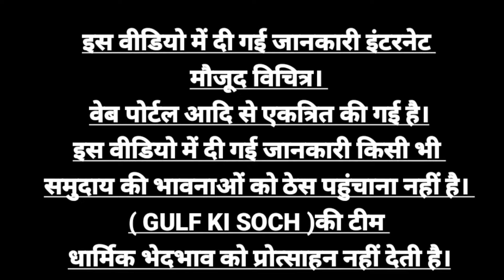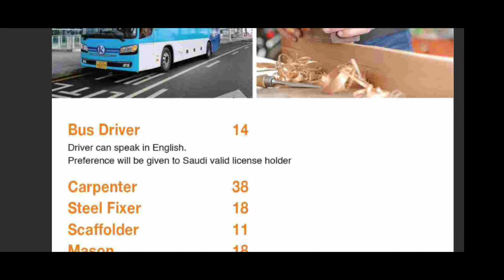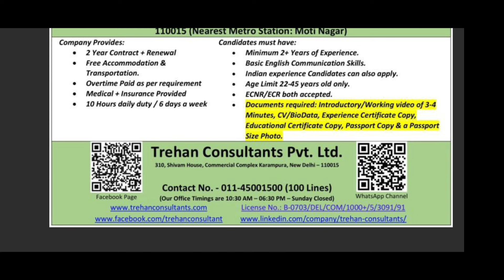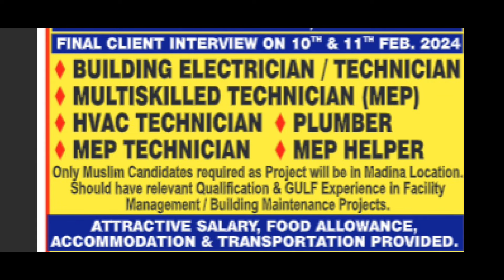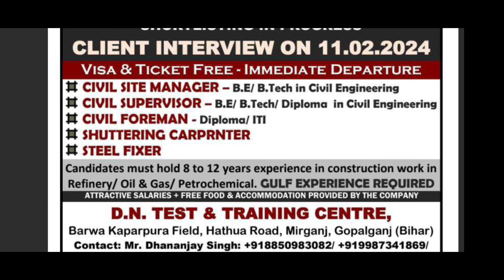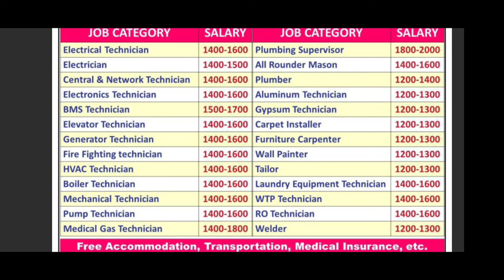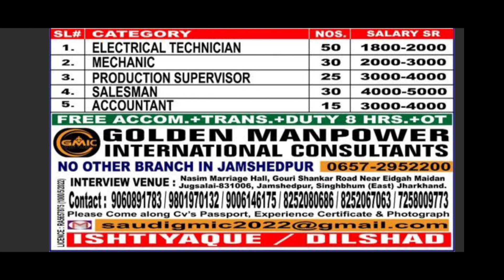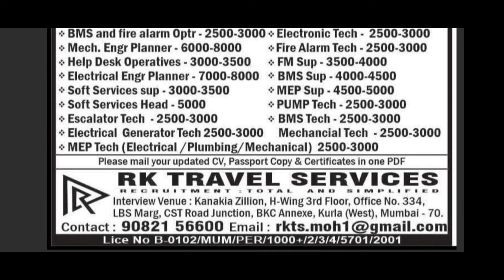Serbia Europe gulf jobs🇸🇰,NSH CCC Saudi dubai Kuwait gulf jobs🇸🇦,gulf job new vacancy,abord times 🔥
People search also.